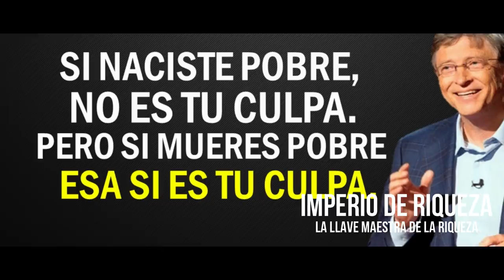Creencias Que Te Impiden Triunfar - pensamientos de riqueza - Juan Ignacio Diaz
Llega un punto de nuestras vidas que nos sentimos impotentes porque no hemos triunfado, no hemos tenido éxito en casi o en ningún aspecto de nuestras vidas. Y en el momento que nos sentamos a solas y comenzamos a preguntarnos qué pasa que no podemos lograr nada. Y porque otras personas si son exitosas.

-No se te olvide comentar y Darle Me Gusta-

🔔 RECIBE NOTIFICACIONES CADA VEZ QUE PUBLICO UN NUEVO VÍDEO:
2. ✓ Dale Check a: "Recibir todas las notificaciones de este canal"
3. Dale a guardar

1)This video has no negative impact on the original works (It would actually be positive for them)
2)This video is also for teaching purposes.
3)It is not transformative in nature.
4)I only used bits and pieces of videos to get the point across where necessary.

IMPERIO DE RIQUEZA  does not own the rights to these video clips.

Lα cσpiα dε εstε vidεσ,
sεяα dεnunciαdα.
⭐ Entrenamiento GRATUITO por TIEMPO LIMITADO (apúntate antes de que se cierre):

✅ Aprende a pagar todas tus deudas y liberarte de tus creencias limitantes sobre el dinero con este entrenamiento GRATUITO